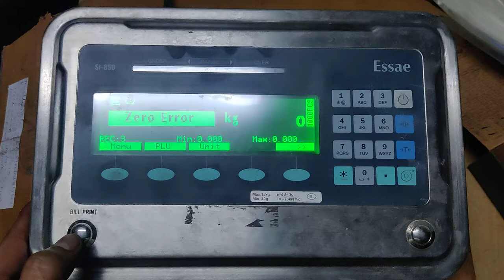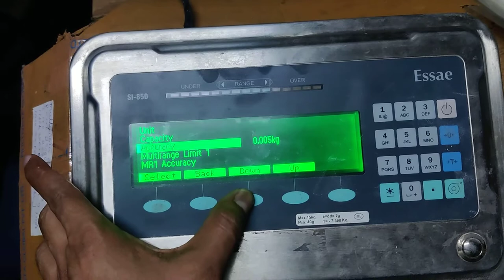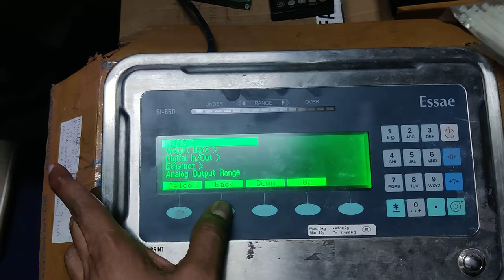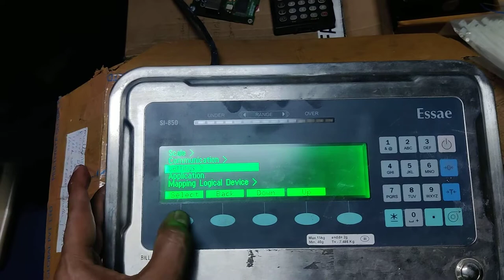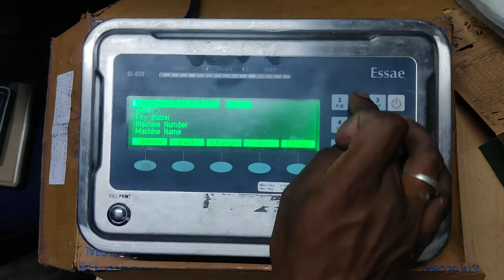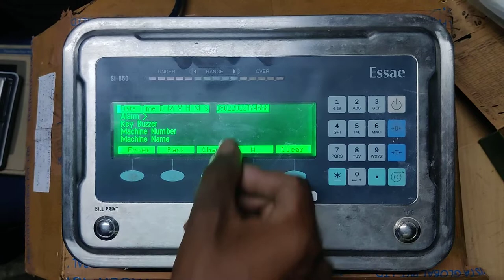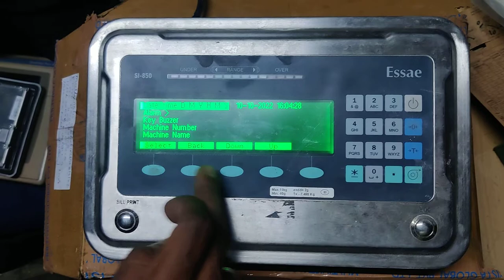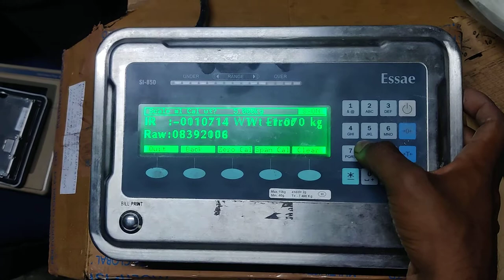Essae Teraoka Weighing Scale Settings